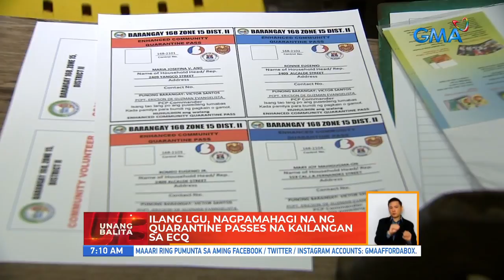Ilang LGU, nagpamahagi na ng quarantine passes na kailangan sa ECQ | UB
Nagpamahagi na ng bagong quarantine pass ang ilang LGU bago magsimula ang enhanced community quarantine sa Biyernes.